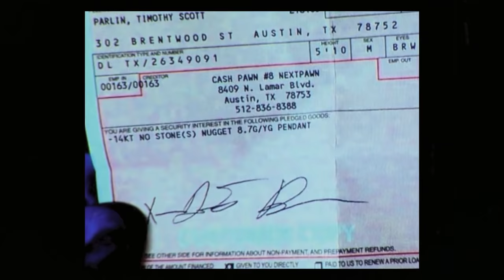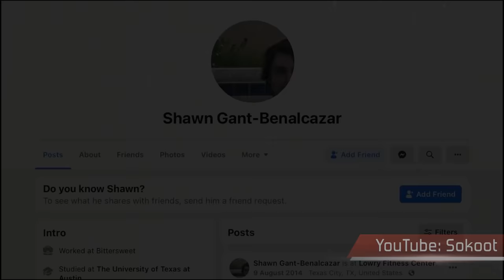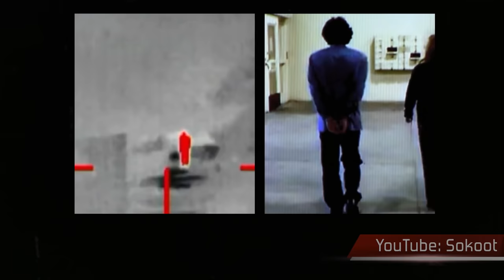پرونده جنایی Kathy Blair